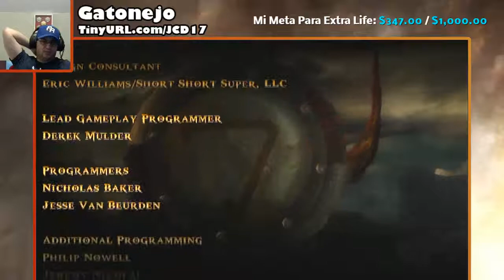God of War: Ghost of Sparta [04/04] - ft. Gatonejo